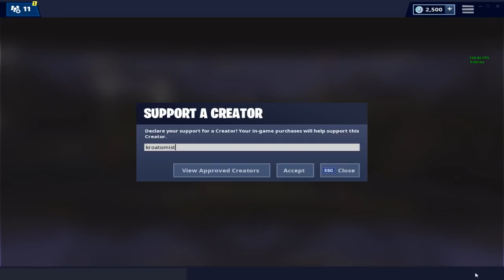18 BOMBE SOLO VS DUO! UNA DELLE MIGLIORI PARTITE *epico* | FORTNITE ITA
Una delle migliori partite in solo duo nella season 7 in compagnia di Arydien! Escape, fast building, hs machine tutto racchiuso in un solo video!

►PERIFERICHE
Mouse   ► ASUS ROG Gladius II